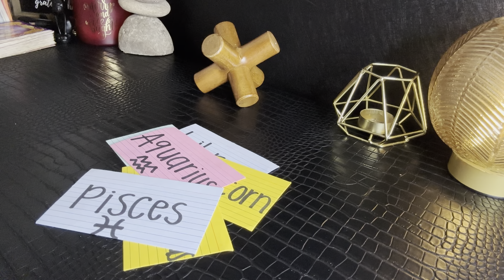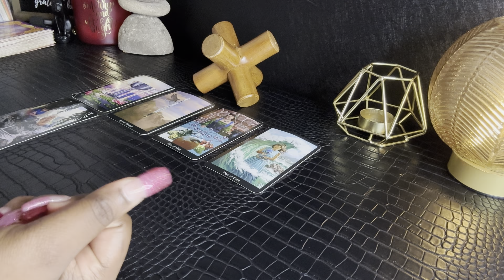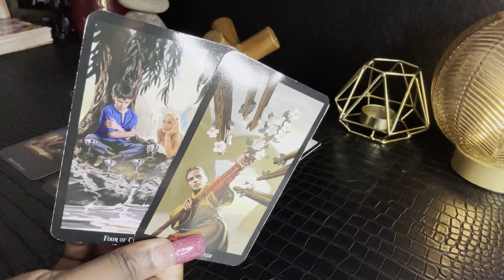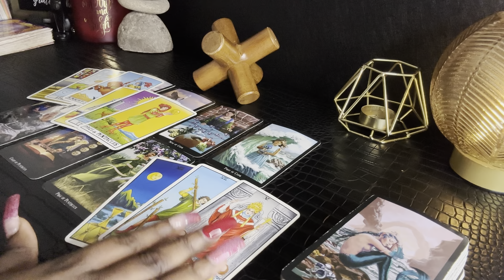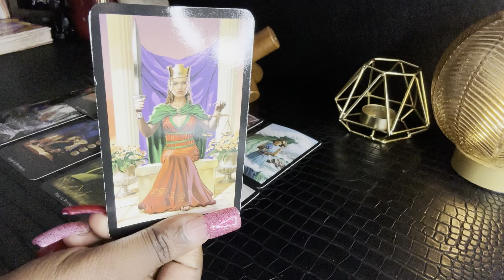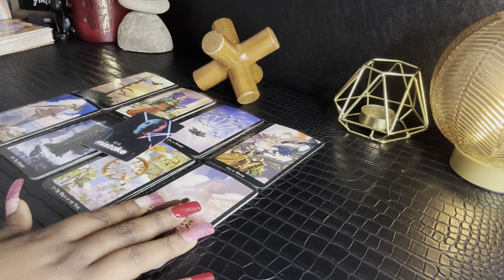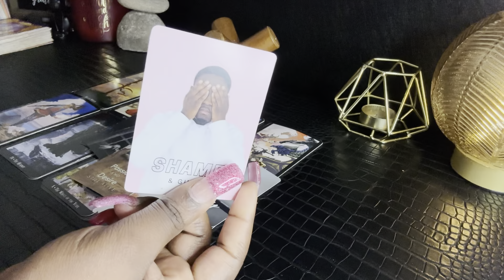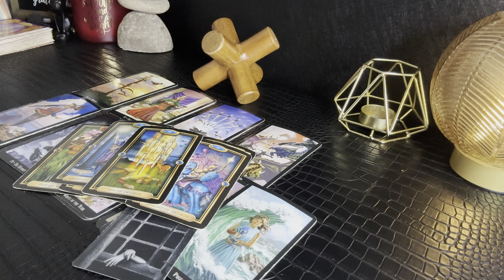ARIES - ‘WHAT’S ON THEIR MIND?’ APOLOGY…NOT Accepted!?!? 😅 NOV 2024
GENERAL Reading for Sun, Moon, Rising, Venus